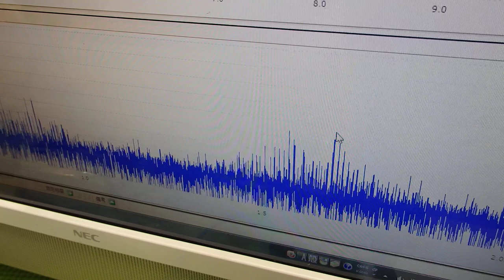メガヘルツの超音波発振制御プローブを開発